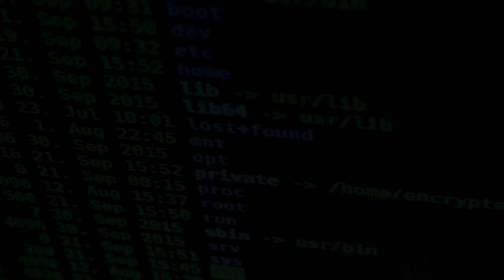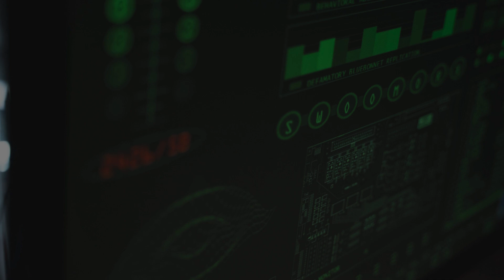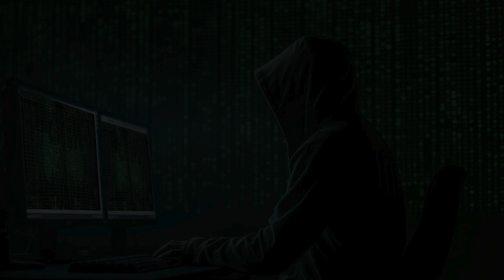Cloudflare Hacked! Auth Token Leaked in Okta Attack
Cloudflare disclosed today that its internal Atlassian server was breached by a suspected 'nation state attacker' who accessed its Confluence wiki, Jira bug database, and Bitbucket source code management system.

📢 Have questions or want to suggest a topic?

We have more such content like introduction to burp suite, Ethical hacking pathway, Kali linux basic commands, Kali linux installation, other OS installation, Ethical hacking course, introduction to network pentesting tool like nmap, understanding burpsuite in depth and much more. Do check them out!